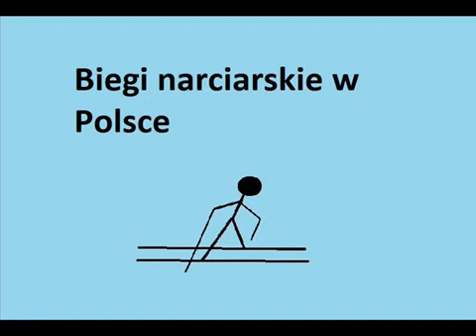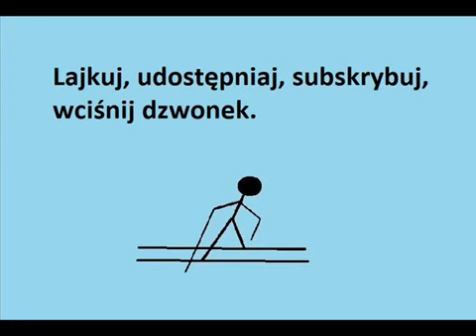To Istotne - Biegi narciarskie w Polsce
Moje spojrzenie na przyczyny, stan i perspektywy rozwoju biegów narciarskich w Polsce.